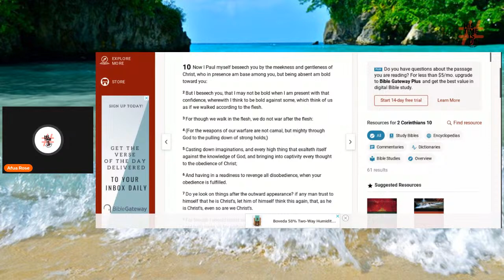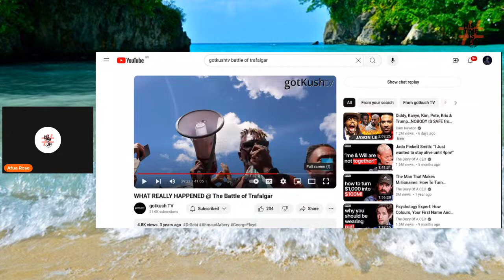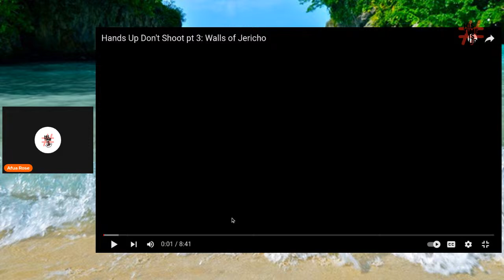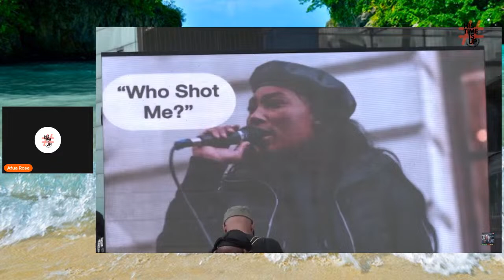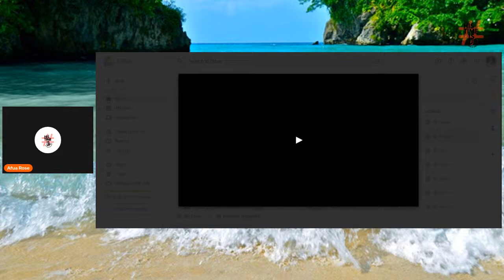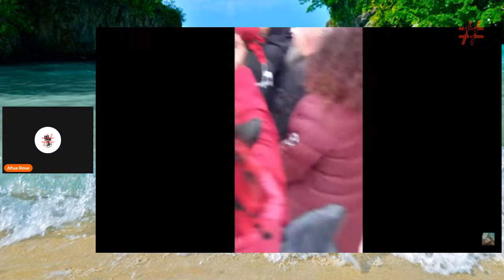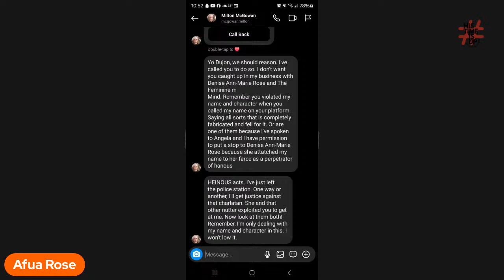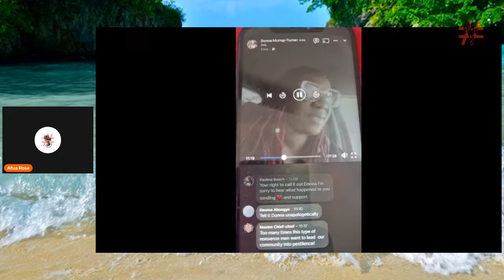Afua Speaks - Community Conversations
2Corinthians: 2-12